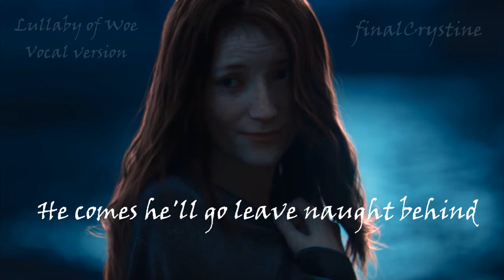[Cover] Lullaby of woe - The Witcher 3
~☀Download / Stream☀~

A special thanks to my Patron: djjohnjarvis!

~☀Credits☀~

Song:  Lullaby of Woe
Game: Witcher 3: Wild hunt, a night to remember trailer
Original composer: Marcin Przybylowicz
Instrumental: finalCrystine
Sung and mixed by: finalCrystine
Composed with: East west quantump leap software

It's been a while I have composed a song myself. Lullaby of woe was the perfect song to start with again and I'm really happy with how it turned out!
If you have any more soundtracks in mind I could do, let me know!

The instrumental is a separate upload.